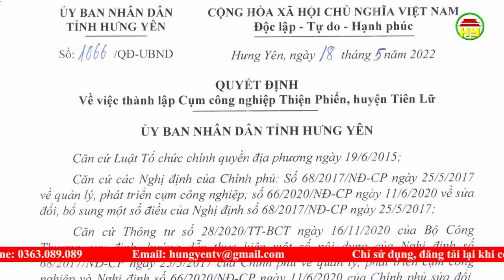Hưng Yên: Thành lập 4 cụm công nghiệp có tổng vốn gần 1 nghìn 2 trăm tỷ đồng